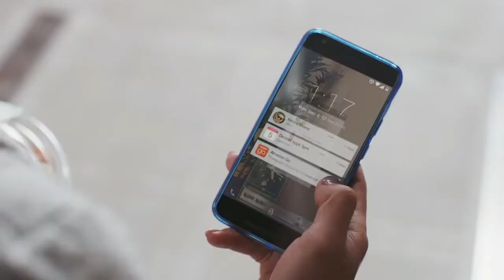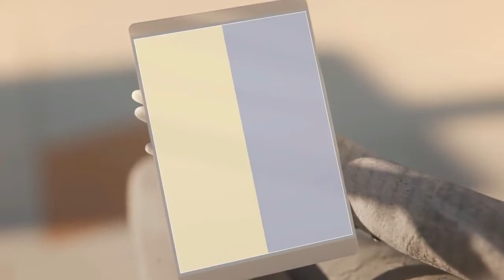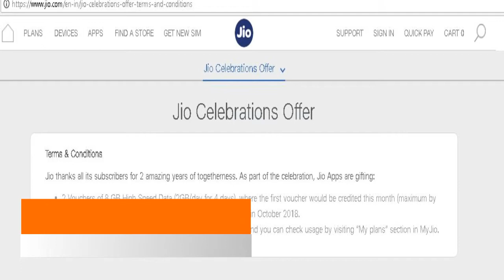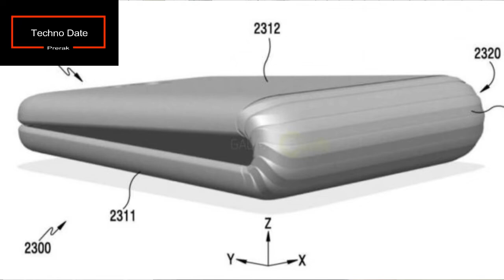Flying Car ? Car but no driver ? - 360C from Volvo how Amazon Go works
***Welcome to Tech News Series

In this Video you will get details of

1. Uber Flying Cars/Taxis -UberArial

2. Amazon Go cashier-less Stores using AI and Machine Learning, Camera Tracking

3.Volvo 360c Cars - Driverless Cars - Convertible cars to Living room or bed room or office on-the-go ...it will use Light band and Sensors

4. Jio 4G Free Data plan on 2nd Anniverssary for Sep and Oct 2018

5. Apple event at Steve Jobs Theater on coming Sep 12, 2018 where Apple is expected to announce iPHONE XS and other LCD low cost phones and other gadgets

6. Nov-2018 Samsung is expected to launch Foldable phones

This YouTube Channel has been featured by FeedSpot in Top 100 YouTube Technology Channel in the Planet